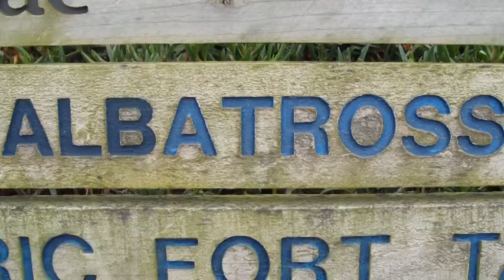Hello~ I'm in NZ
To my family and friends, watch this video!!